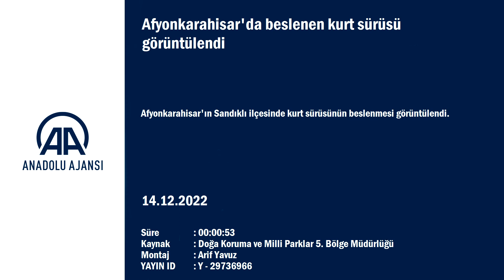Kurtlara yem oldu!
Afyonkarahisar'ın Sandıklı ilçesinde kurt sürüsünün beslenmesi görüntülendi
AYRINTILAR ODAK'TA...